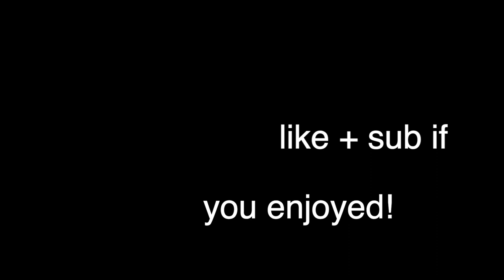Midnight Rain (1989 Edition) Taylor Swift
If Midnight Rain was on 1989 Taylor Swift mashup remix